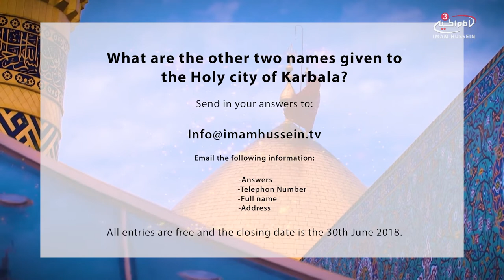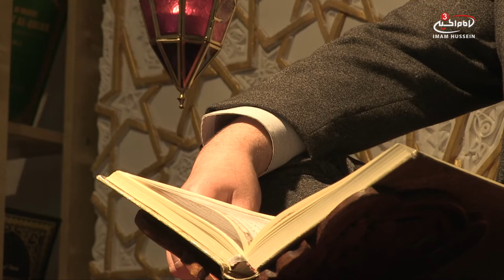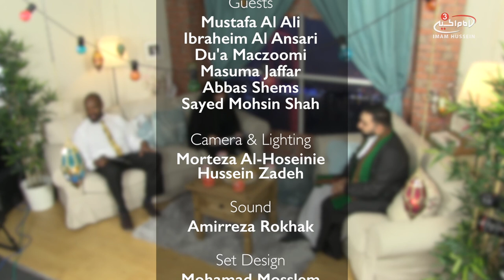Morning Baraka Ramadan series - E4 S2